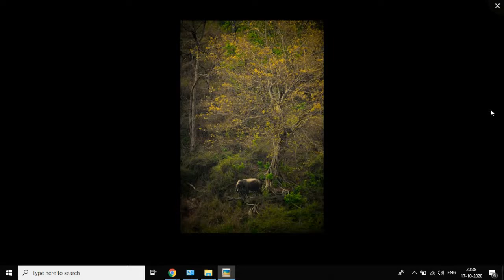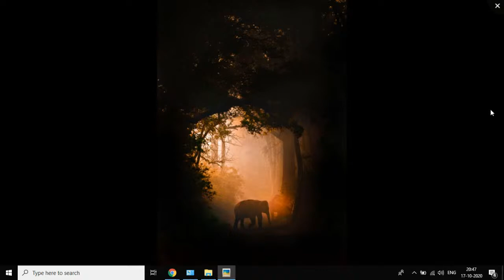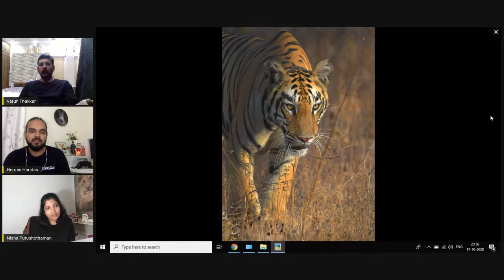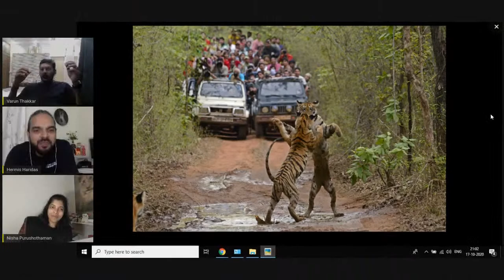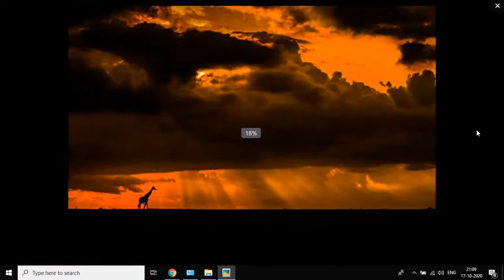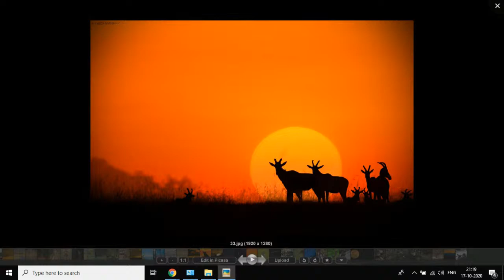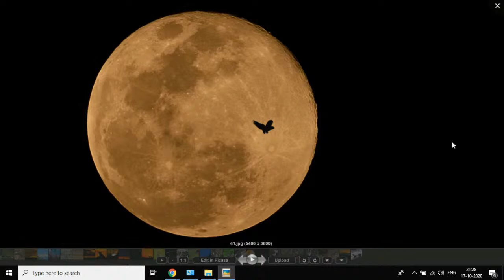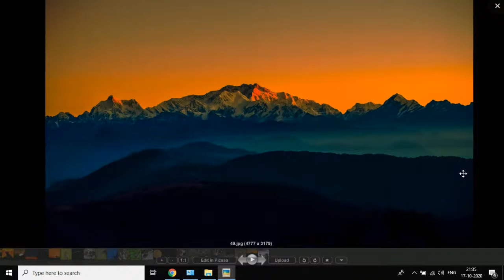Into the wild with Varun Thakkar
In our upcoming webinar "Into the wild with Varun Thakkar", Varun shares his exciting experience from his wildlife expeditions to some exotic locations along with tips and tricks on how to click better wildlife photos.

The ‘call of the wild’ for Varun was back in 2007 when he first held the camera under the aegis of a friend and photographer Navin Varma. Since then there has been no looking back for him. He escapes to the jungles whenever he can! Varun has travelled far and wide covering most of the National Parks of the country capturing the magic of the Indian jungles. He has travelled to the wild lands of Africa capturing the African wildlife though his lens.

He has widely documented the big cats, their behaviour and their habitat and has been fortunate to have photographed more than 300 tigers which earns him the title of being a ‘good luck’ when it comes to the Tiger sightings!

Varun strongly believes that photography is not merely his passion but an attempt to help conserve the wild by spreading awareness about our jungles, its flora and fauna. He is the contributor of the Social media pages for the Discovery Channel and his work has been showcased by several Governmental and non Governmental agencies across India and outside.

           8:30 pm - IST
           7:00 pm - GST
           11:00 am – EST

Please join us to hear the stories from this amazing photographer. Paws Trails will continue to provide you with informative and insightful aspects of conservation photography, travelogues, camera techniques, and experiences from across the world.

The program is organized by Paws Trails in collaboration with Nikon, Snap Coaches, and OFB.